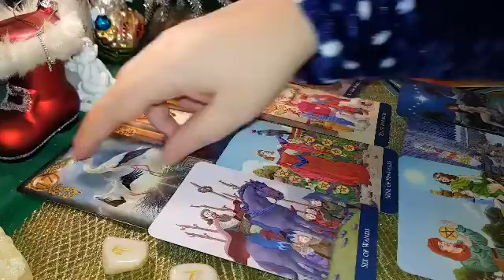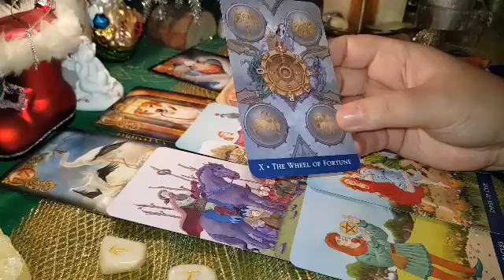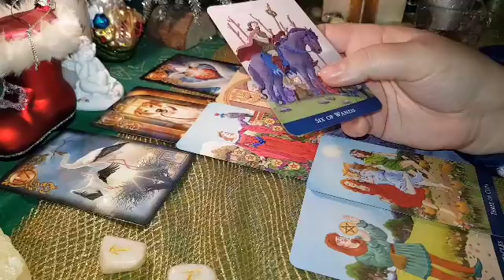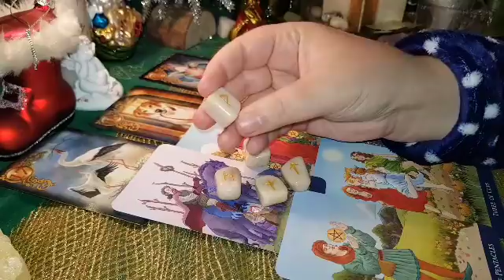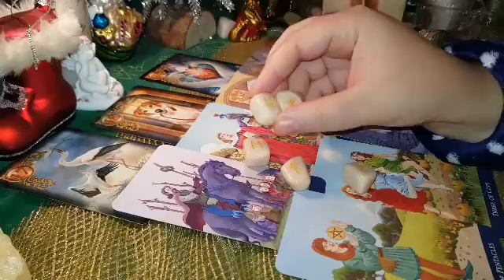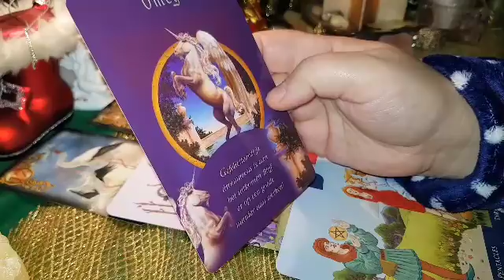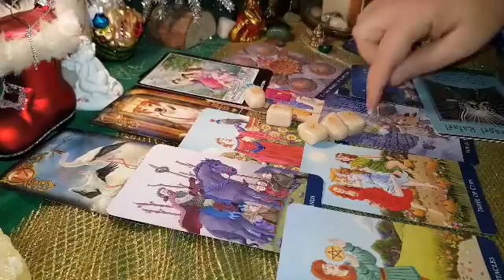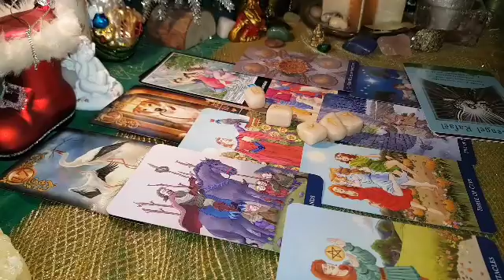GEMENI IANUARIE 2018 AN NOU FERICIT!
GEMENI